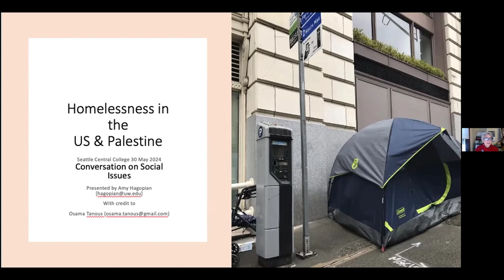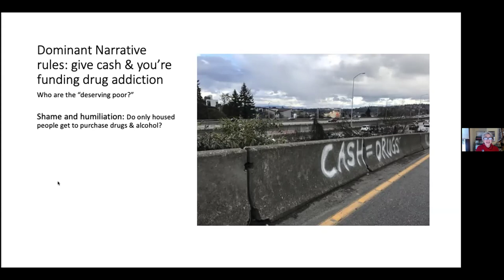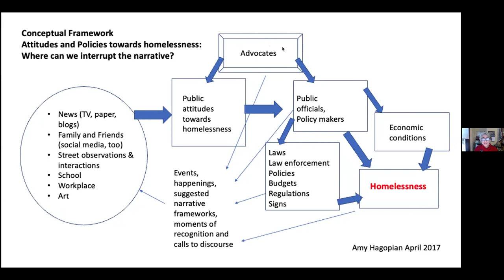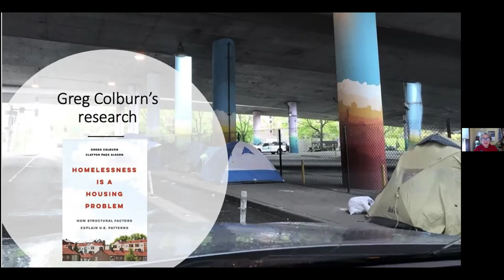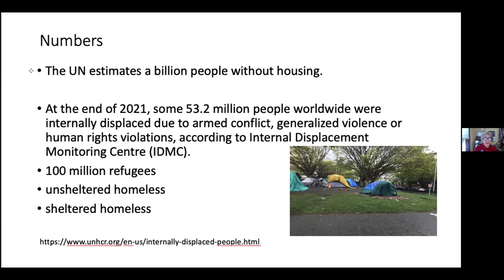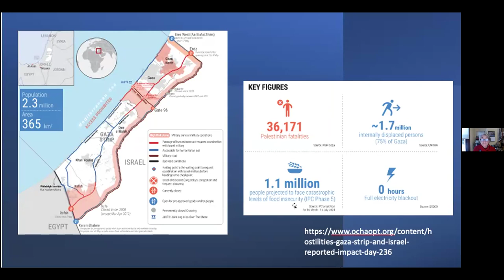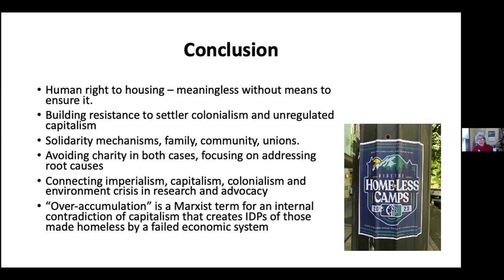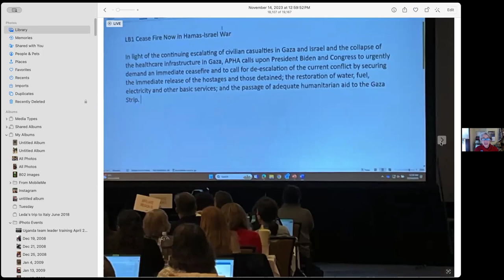COSI Series on Palestine: Homelessness in the US and Palestine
Speaker:
Dr. Amy Hagopian

Amy Hagopian, PhD, is professor emeritus in public health at the University of Washington. She conducts academic work on how the maldistribution of power and wealth undermines health. She taught a class on war and health for 9 years at UW, and led a team to measure war-related mortality in Iraq in 2011. She also taught a class on homelessness, with an emphasis on causes and consequences of living unsheltered. She serves as vice chair of the editorial board of the American Journal of Public Health and received the APHA’s Sidel-Levy award for Peace in 2018. She is incoming chair of APHA’s International Health Section, active in APHA’s Peace Caucus, and a leader in the Global Alliance on War, Conflict and Health.

Description:
While safe decent housing is a human right worldwide, both the U.S. and Palestine have significant problems with homelessness. The problem manifests differently in each location, however, with radically different reasons and responses.